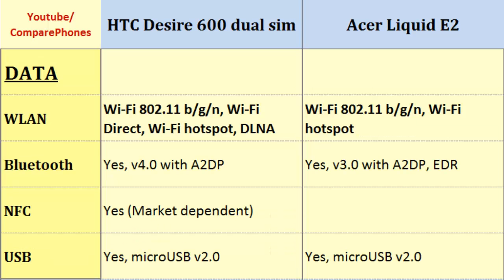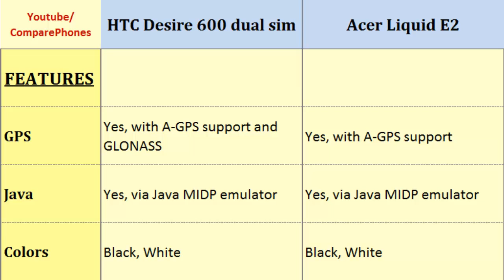HTC Desire 600 dual sim Versus Acer Liquid E2, all specs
HTC Desire 600 dual sim Versus Acer Liquid E2, all specs : Desire 600 dual sim VS Liquid E2, Both phones compared by their Quad-core, 1.2 GHz Cortex-A5, 540 x 960 pixels, 4.5 inches, Quad-core, 1.2 GHz Cortex-A7, 540 x 960 pixels, 4.5 inches, GPU, Bluetooth, GPS, Ram, Battery Life, CPU etc.